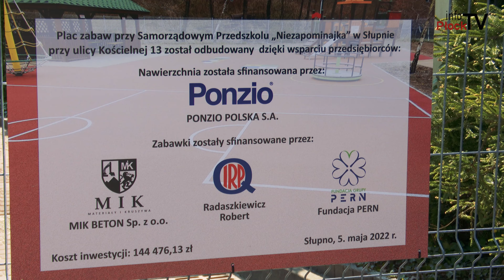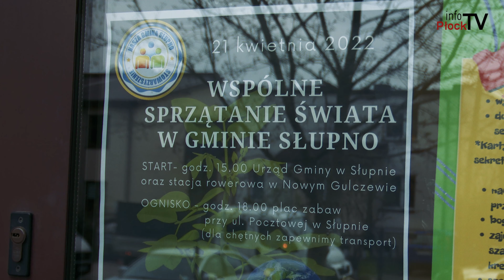Słupno - Informacje #117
W tym odcinku spotkanie Gminnej Rady Seniorów, nowy plac zabaw, rowerowy maj i sprzątanie gminy.

Chcesz nam coś przysłać lub nas odwiedzić? Zapraszamy:

infoPłockTV
ul. Kolegialna 38i
09-402 Płock
Poniedziałek - Piątek
godz. 9:00 - 17:00